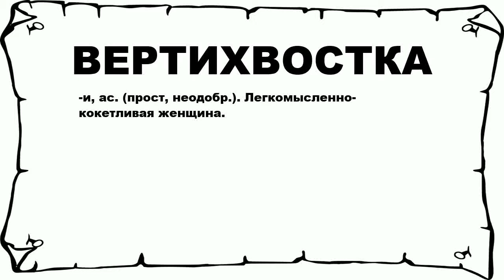ВЕРТИХВОСТКА - что это такое? значение и описание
Хочешь знать что значит ВЕРТИХВОСТКА? тогда слушай до конца.

 -и, ас. (прост, неодобр.). Легкомысленно-кокетливая женщина.